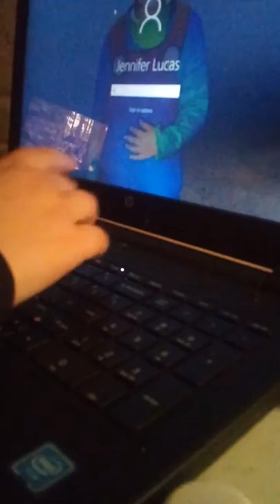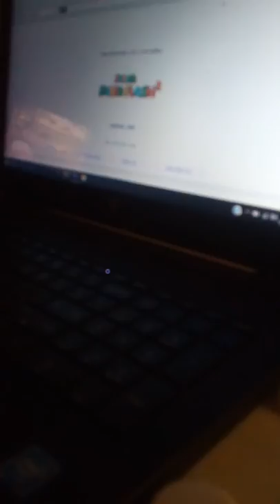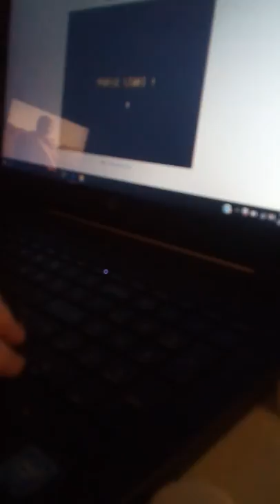Hello everybody let's play some Mario Flash